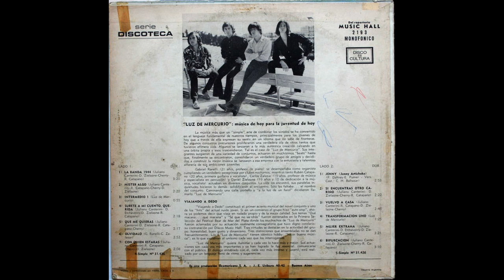LUZ DE MERCURIO - QUE ME QUIERAS